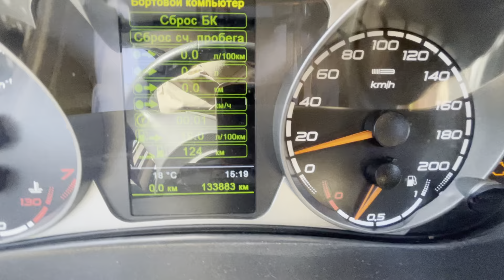Road ☀️💨 Russia summer 🌡 14:19 Magnitogorsk city